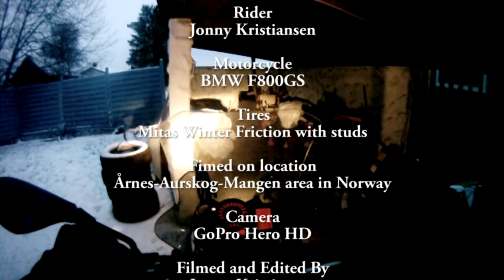Winter riding in Norway, December 21, 2014, Part Two